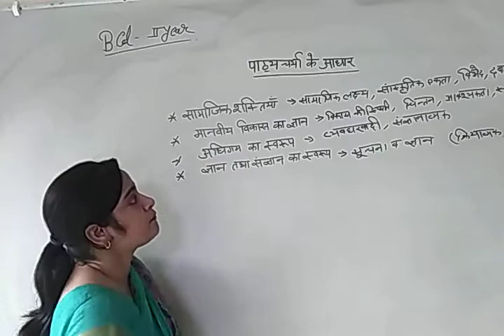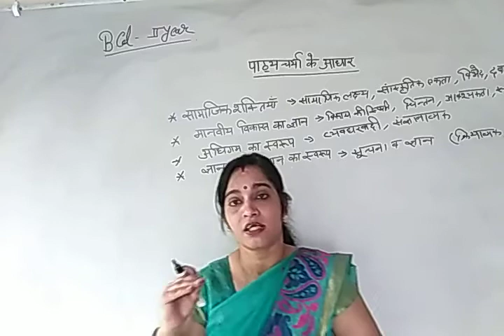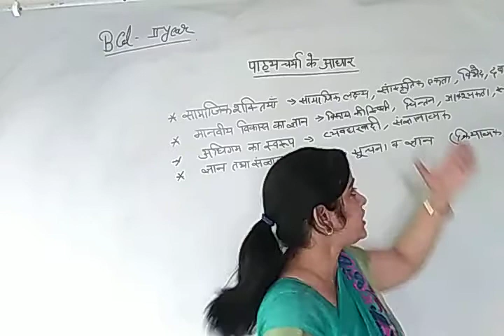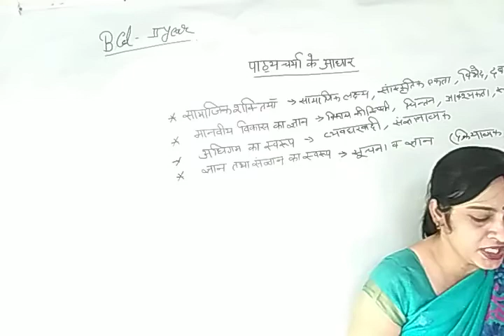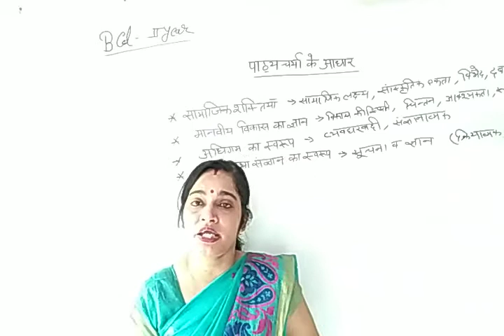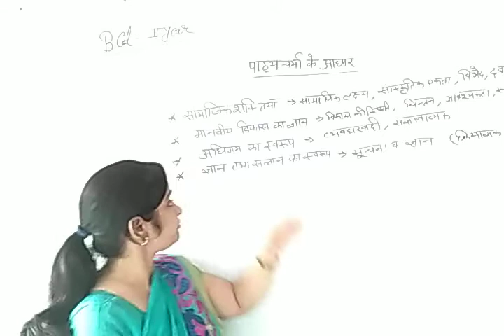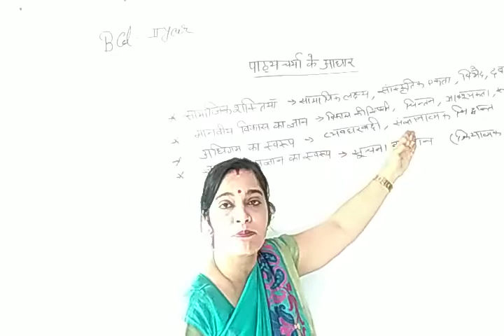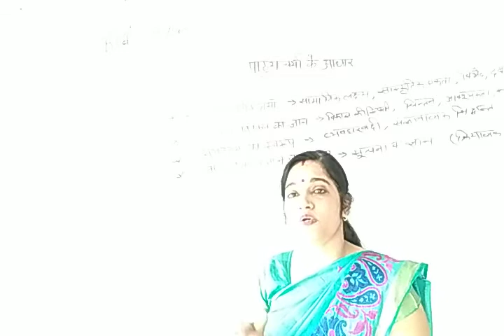पाठ्यचर्या के आधार